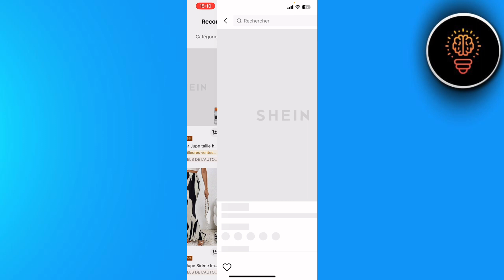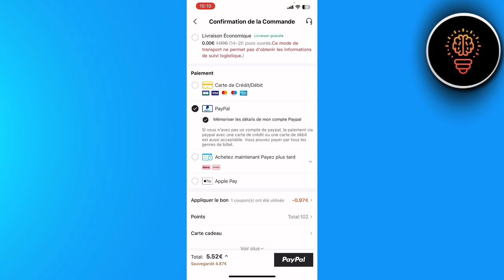Comment Payer Sur Shein Avec Paypal ( FACILE )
Dans cette video je te montre exactement Comment Payer Sur Shein Avec Paypal ( FACILE )